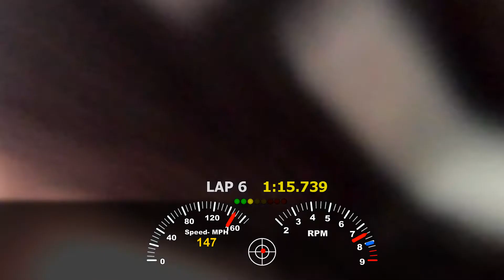COTA - Edge Addicts Test Session. Manuel Gil del Real - Porsche 997 GT3 - September 3, 2022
Edge Addicts Event
Circuit of the Americas Test Session - September 3, 2022
Driver: Manuel Gil del Real
Car: Porsche 997.1 GT3
Camera: GoPro Max + RaceRender Overlay
Data: AIM MXP Dash Logger
Fast Lap: 2:22